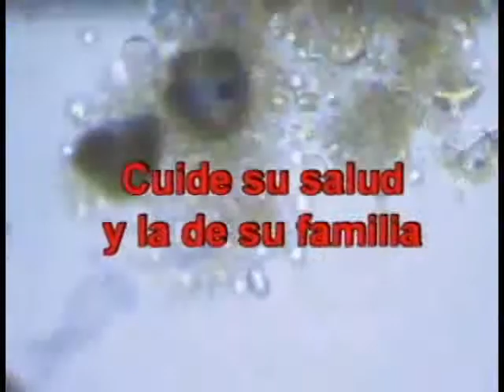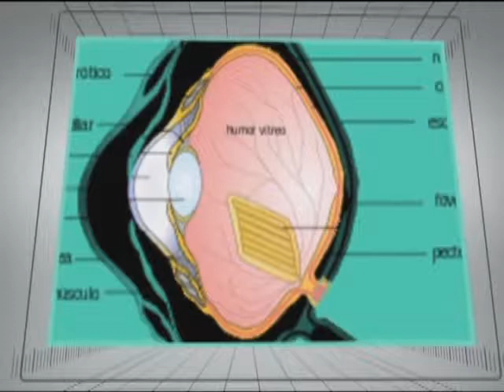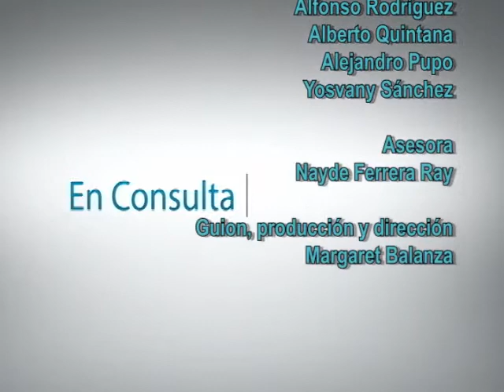En Consulta: Accidentes y traumatismo oculares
Causas, consecuencias y medidas a tomar ante la ocurrencia de accidentes y traumatismo oculares